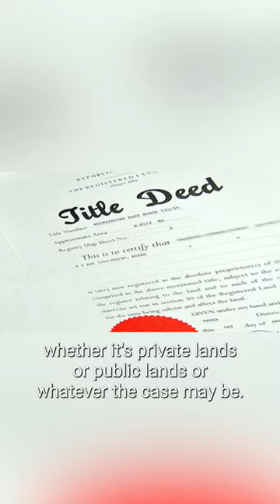How The Title conversion Process Came To Be In Kenya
Happy Thursday!

Let's talk about the Title Conversion process today. Ever wondered how and why this process came to be in Kenya? Watch this video to learn more!

We now have ONLY 6 lots remaining for our Kili Point project in Kajiado County. These are 1/8 acres selling at KES 599k. Kili Point is located 17km from Emali Town and directly off the fully tarmacked Emali-Oloitoktok Highway. Secure your lots while supplies last!